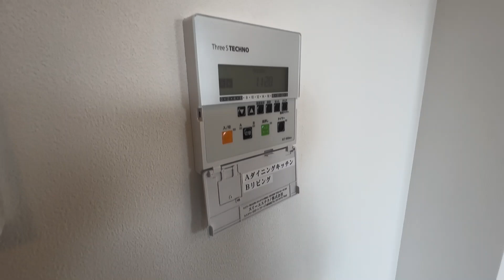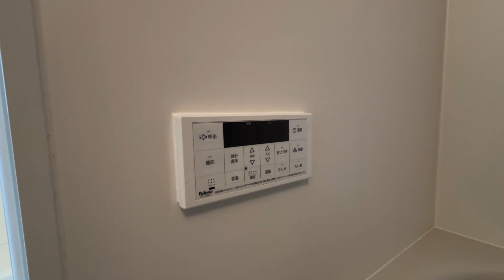ZOOM方南町 501号室 1LDK 2024年6月新築 オートロック 丸ノ内方南支線 方南町駅 徒歩5分 杉並区和泉1丁目【東京 賃貸 内見動画 不動産 室内動画 お部屋探し ルームツアー】